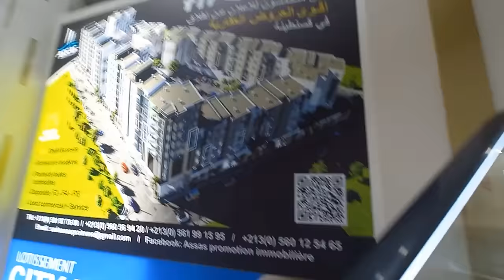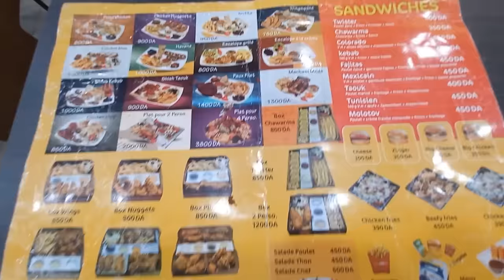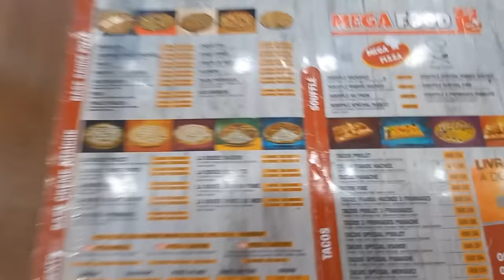تابعو جولة خيالية في أحدث مول تم بناؤه في الجزائر YES MALL ALI MENJELI